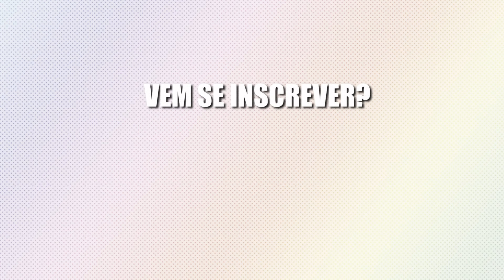TUDO que SABEMOS da NOVA VERSÃO de ÉRAMOS SEIS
'Éramos Seis' só estreia em outubro, mas já saiu tanta notícia sobre, que não resistimos e corremos para fazer um vídeo. A atmosfera de expectativa pelos fãs das antigas versões e do livro tá grande, ein?!